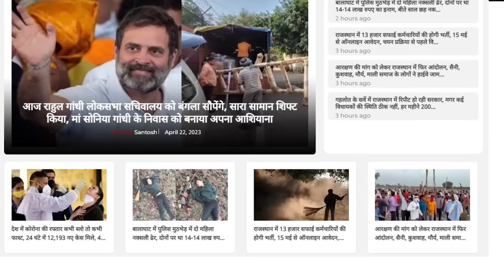जाट नेता को भेजा दूर, Rajendra Rathore के रह गए हाथ खाली! || Satish Poonia || Lok Sabha Election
Kirodi Lal Meena बाबा के इलाके में सेंधमारी, Naresh Meena को Congress देगी TICKET! | Lok Sabha